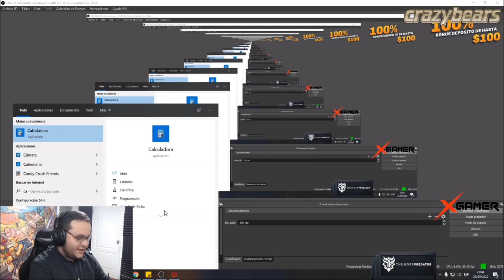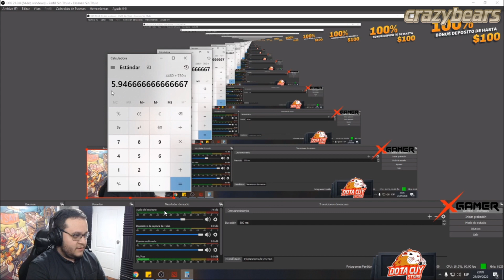TECHISOR VS TIMADO EN RANKED 8K || SE EMOCIONA POR MAGINIFICA JUGADA DE TIMADO || QUE CHCH4 FUE...